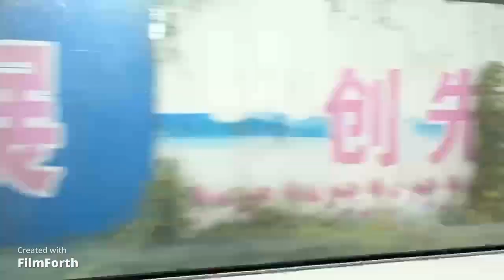Shenyang to Beijing Time Lapse